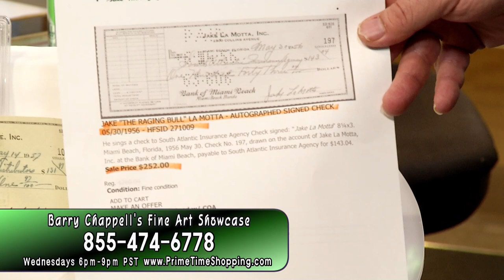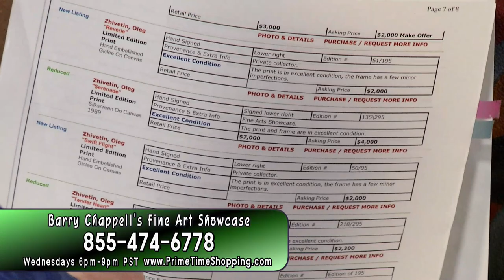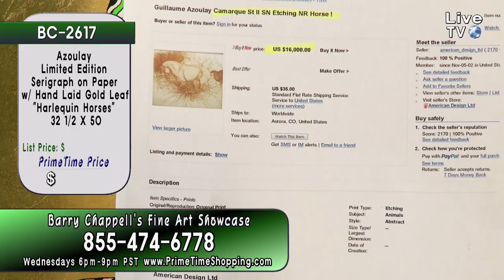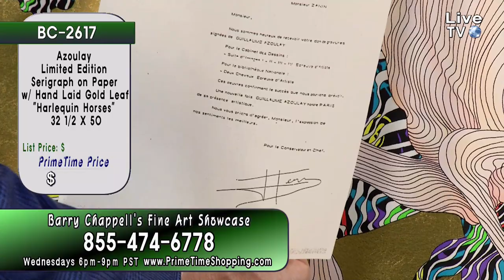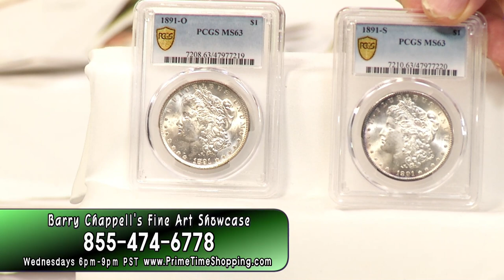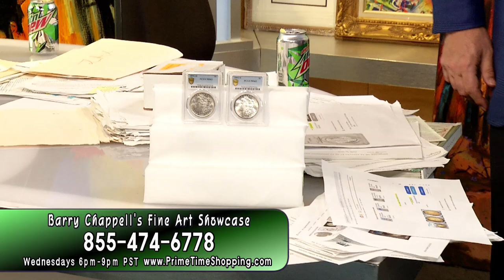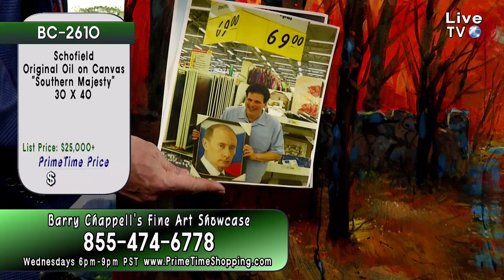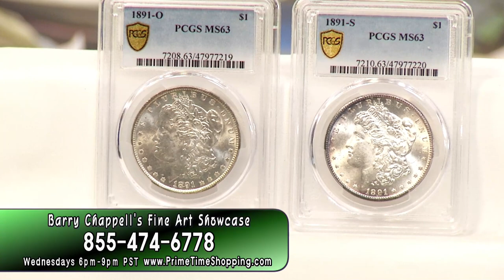PrimeTime Shopping - Live Show with Hosts Barry Chappell and Ashley Sturgeon